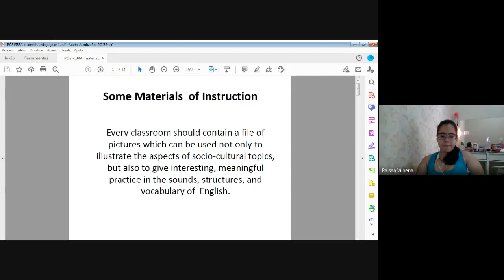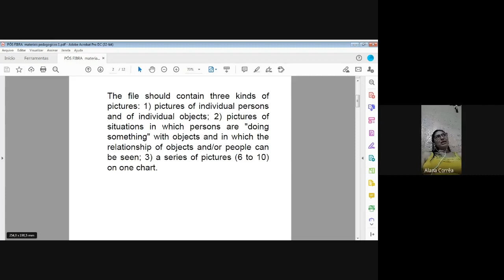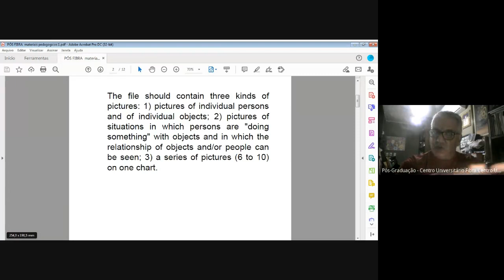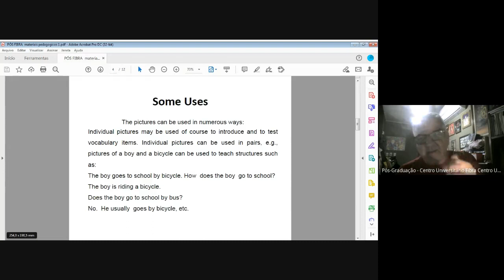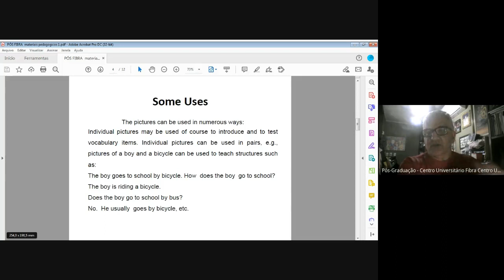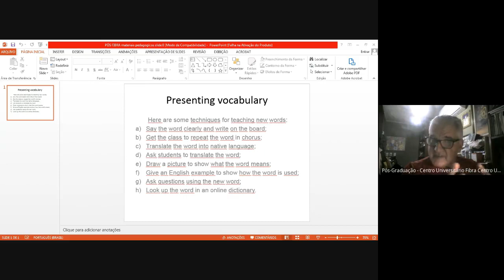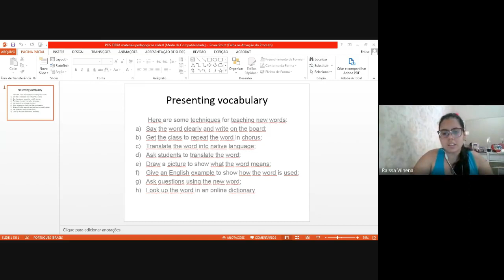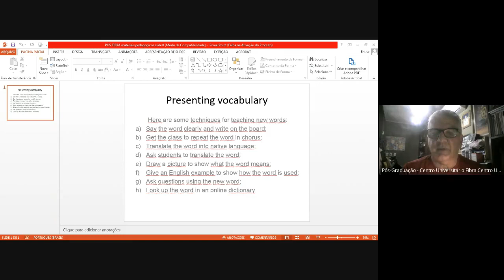ENSINO APRENDIZAGEM DE LI - ANÁLISE E ELABORAÇÃO DE MATERIAIS DIDÁTICOS PROF JORGE RESQUE - AULA 2